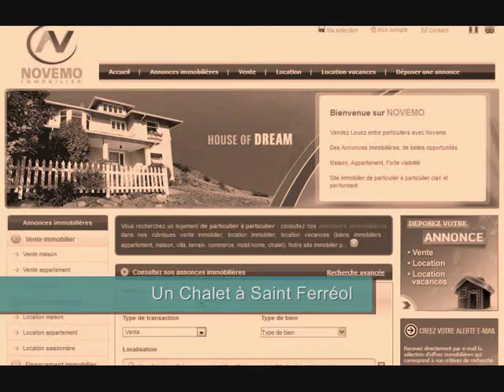Vacances à proximité du lac d'Annecy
Vacances à proximité du lac d'annecy (vidéo) : Un agréable chalet à louer. A côté des villes de Faverges, Giez, Doussard, Marlens, Ugine. Une location au cœur de paysages remarquables. Proximité également des stations de sport d’hiver. La Clusaz